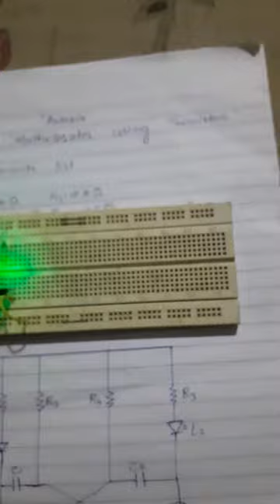Astable multivibrator using 2n2222 transistors|| Basic electronics projects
Basic Electronics projects for learners, this is very simple circuit of transistors.
2N2222 is npn transistor
Components for this Astable multivibrator circuit
1. 2N2222 Transistors...2
2. 100uf capacitor 2
3. 10K resistor   2
4.  510 Ohm Resistor  2
5. 470 Ohm Resistor for LEDs protecton
6. LEDs 2
7. 6V Power supply
8. some jumper wires for circuit